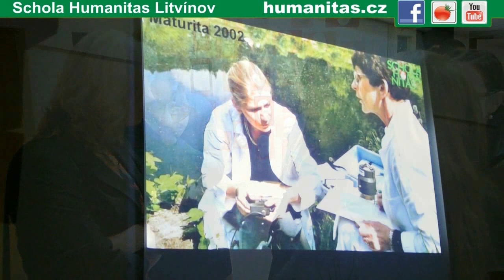Schola Humanitas - Sraz absolventů 2013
Každý rok v listopadu se ve škole koná sraz všech absolventů.